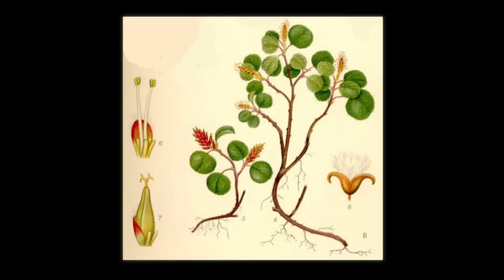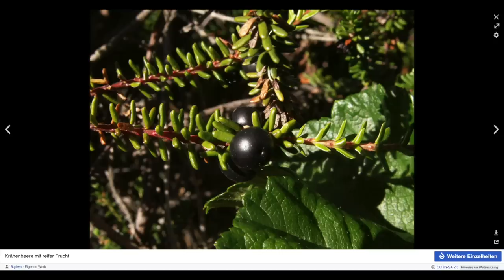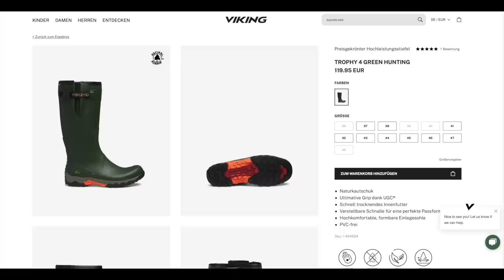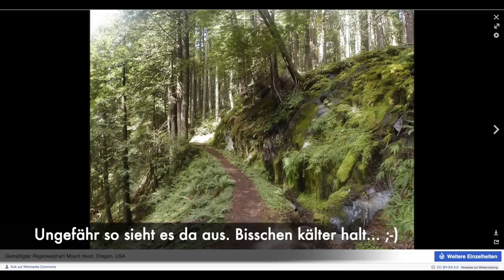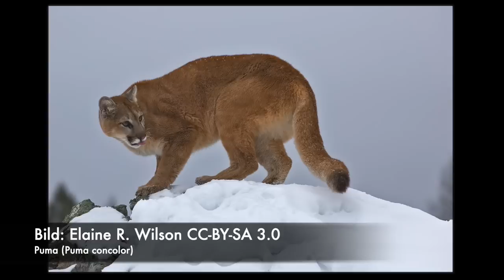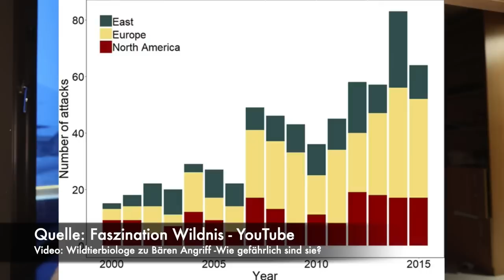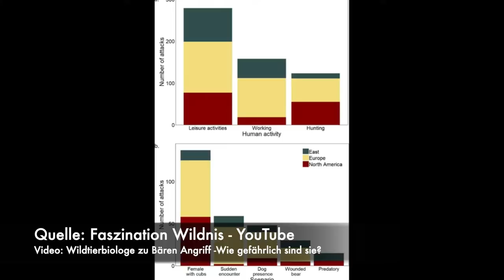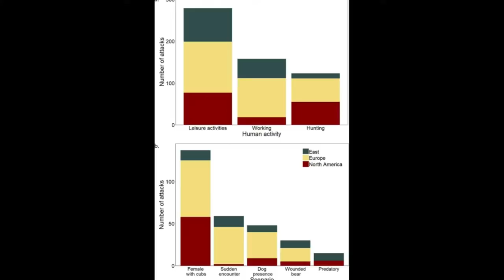Wie "gefährlich" wird Staffel 3?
Link zur Quelle der Bären-Statistik (lasst gerne einen Gruß da)
Wenn ich sonst noch was vergessen hab, schreibt mir bitte nen Kommentar!
KEIN ANSPRUCH auf Vollständigkeit! Zu Alaska und Kanada kann und werde ich noch mehr sagen... später.